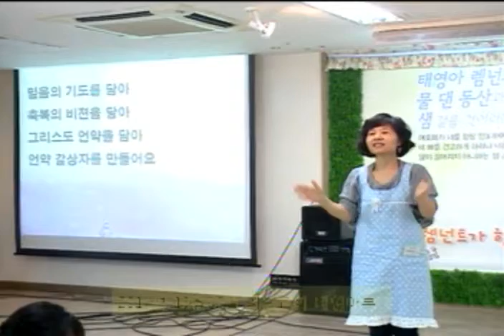예원교회 태영아부 20141012 내눈과 내마음이 여기에있으리라 2